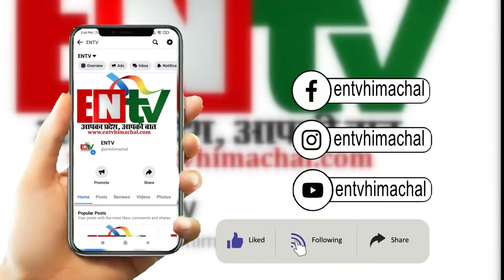समय पर चिकित्सा सुविधा ना मिलने से महिला की मौत